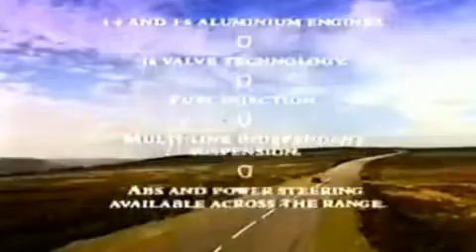Rover Group - Rover 200 Series Launch Advert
The initial launch advert for the 1989 Rover 200 Series (R8)